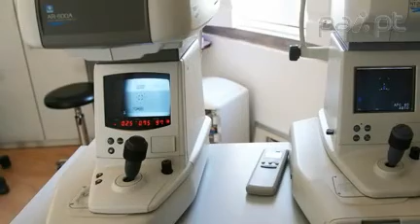Oculista Valbom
Desde 1957 a cuidar da sua visão.